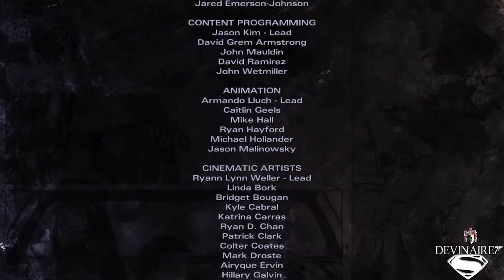Fuck dem kids!!! The Walking Dead Michonne Season 1 Episode 3 pt 2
Norma gets fucked up and Michonne has a decision to make at the end of the episode!!